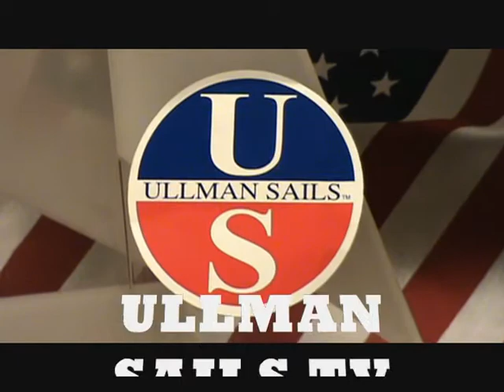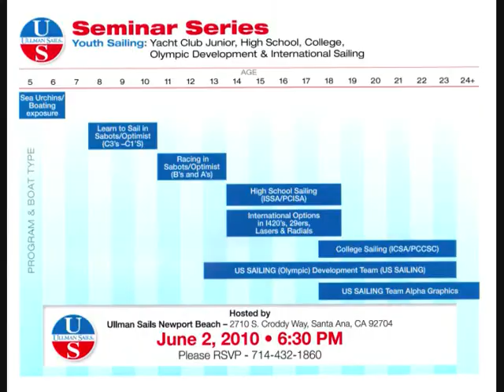ULLMAN SAILS TV Youth Seminar Chapter 5 420 Racing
An informative Seminar for Kids to get into Sailboat Racing and where to begin.  Various types of boats and programs are discussed.  Chapters are sequential.  This is the sixth of 7 Chapters